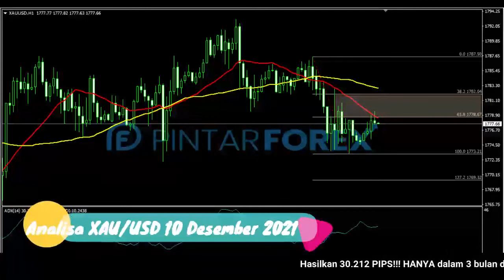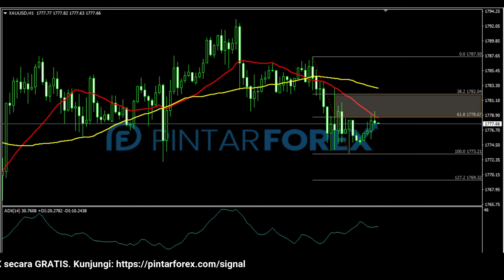🔴 LIVE: Analisa Forex Hari Ini 10 Desember 2021 Perhatikan Pergerakan Emas Sedang Berkonsolidasi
"Analisa Forex Hari Ini 10 Desember 2021 Perhatikan Pergerakan Emas Sedang Berkonsolidasi